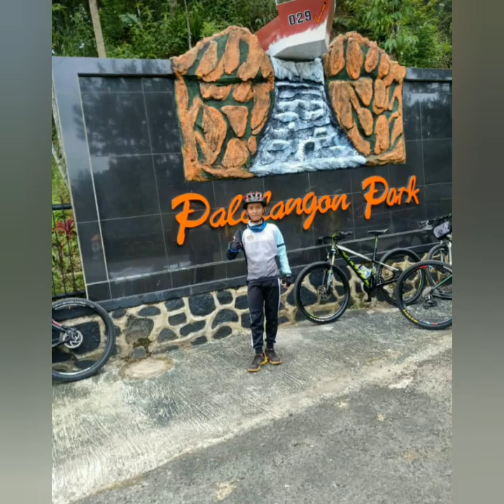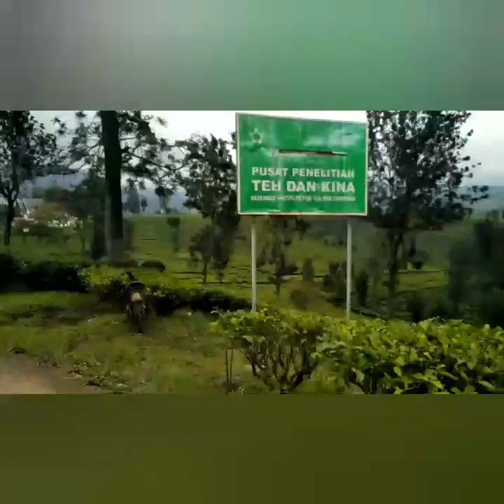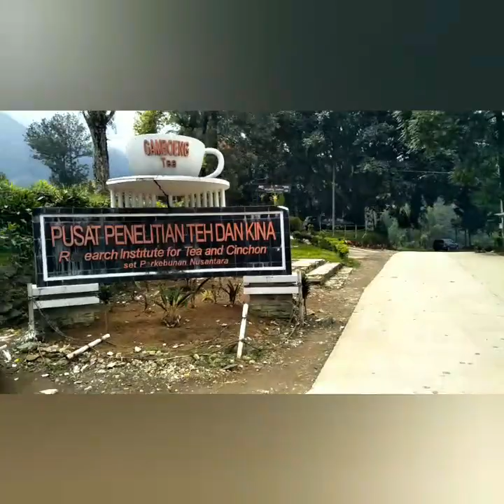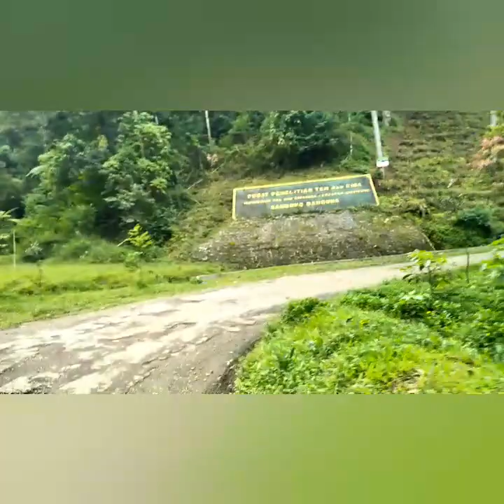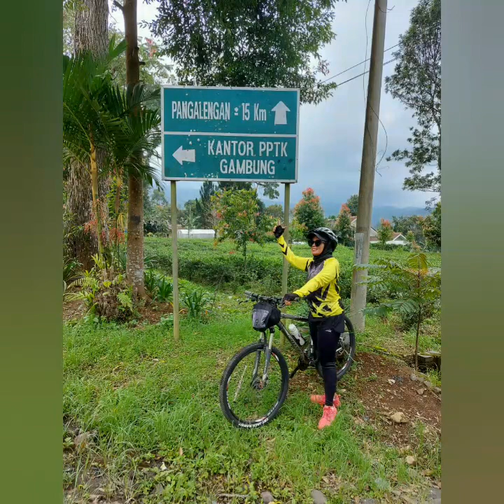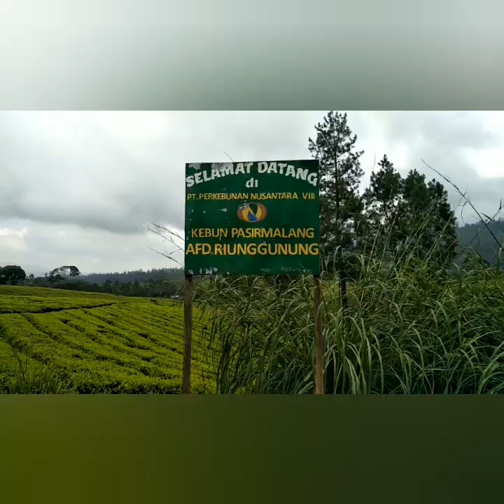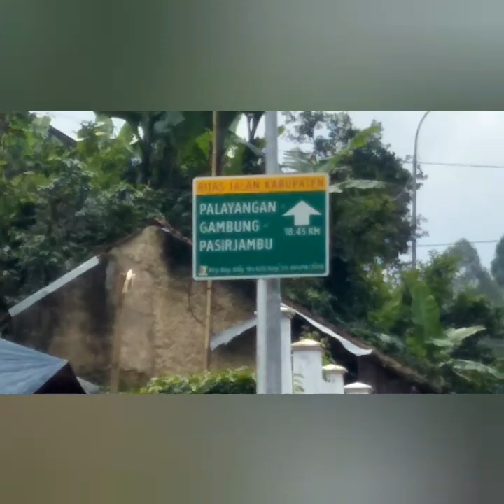Gobar Gambung Ciwidey - Situ Cileunca Pangalengan || Gunung Tilu || Rahong arung jeram